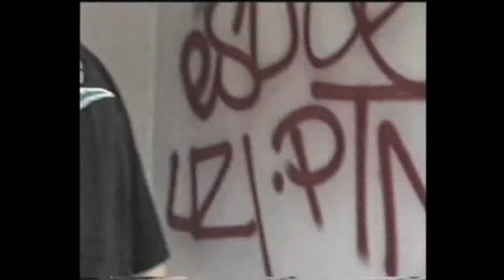Bad To The Bone Part 2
Buy a Herbal Pill Punch!